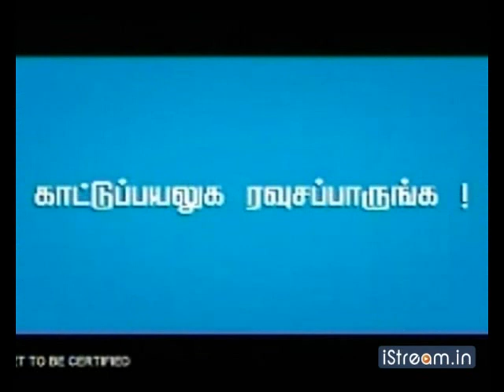Patta Patti 50-50: Trailer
Watch trailer of the Tamil film 'Patta Patti 50-50'. The film directed by Yuvraj stars Sadagopan Ramesh and Madhu Shalini.